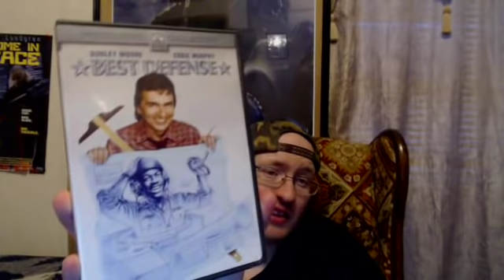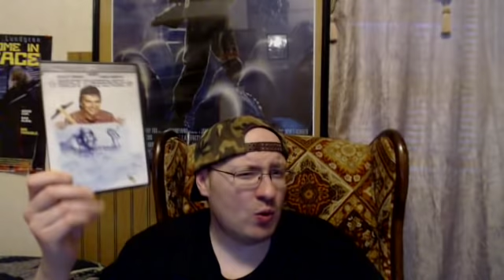Best Defense (1984) Movie Review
Best Defense is a 1984 American comedy film starring Dudley Moore and Eddie Murphy.

As originally filmed, the film did not feature Eddie Murphy's character, and was solely a Dudley Moore film.

The film's preview screenings were received poorly, and the studio suggested filming a role for Eddie Murphy, who was at the peak of his popularity.

Murphy's part was almost unconnected with the rest of the film and his character never even came into contact with the main cast. There had been a scene filmed during the reshoots which featured Moore and Murphy's characters meeting, but it was cut from the film.